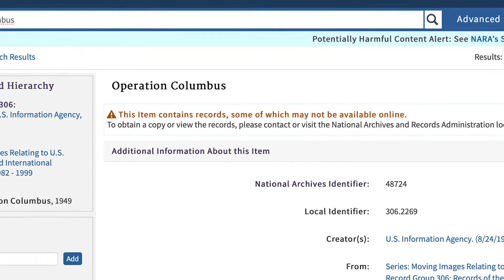Cold War International Youth Program - Operation Columbus - 1949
The Youth Forum existed from about 1946 to the early 1970s. Quoting historian Catherine Bishop: "In the aftermath of World War II much attention focused on youth as the answer to world peace. There were mass youth forums organized by both sides of the Cold War divide but there were also two programs focusing on a select group of handpicked teenagers."
Look for the trailer of a new documentary about the Youth Forum on our Nerds make Media YouTube Channel.
U.S. National Archives description: "This film covers the experiences and viewpoints of the 34 student delegates from 17 European nations who attended the 1949 New York Herald Tribune Forum for High School Students. The film was presented by the Civil Affairs Division (CAD) of the Department of the Army and produced by the Motion Picture Section of the CAD Reorientation Branch (New York field office)."